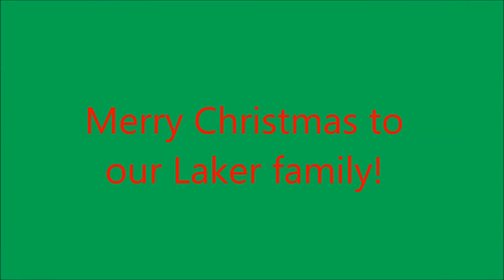Laker Choir Christmas caroling Dec. 2016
During one of their class periods, the Laker Choir strolled around the hallways of Laker Junior High and High School, singing a variety of classic Christmas carols. Those in the classrooms applauded the talented singers.